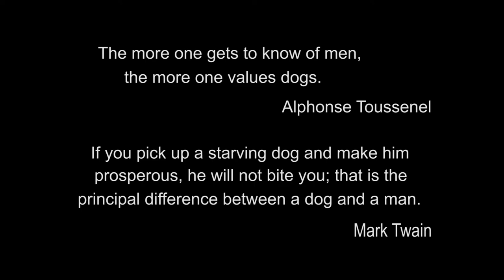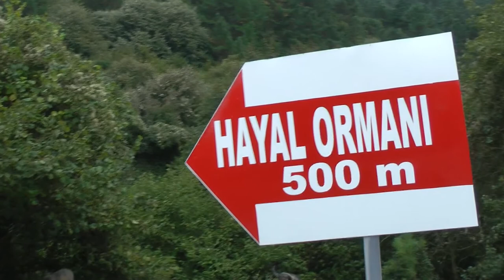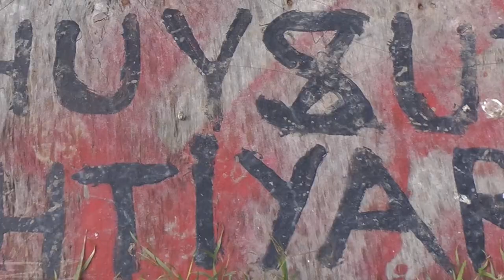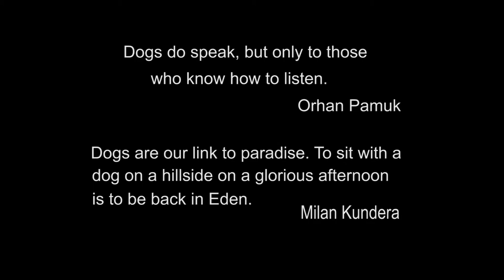Dogs of the Dream Forest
This is a documentary about the many, many hundreds of Turkish street dogs dumped into the forests outside Istanbul, and the efforts of volunteer groups to sustain and protect the dogs.

Like many countries, Turkey has been largely tolerant of ‘street dogs’. In recent years, however, some Istanbul municipalities have started removing and dumping the dogs in the forests. Many irresponsible pet owners and dog breeders abandon animals there as well.

Artist and animal rights activist Fey Rubeyi became deeply concerned over the fate of these abandoned dogs.  On a visit to Istanbul in September 2014, she went out with the rescue group Huysuz Ihtiyar to document the lives of the dogs.

Fey, who was born and educated in Istanbul, shot the footage with a small Panasonic handycam and her iPhone. She now lives and works in California as a graphic artist.

The dogs have mainly been dumped in the Beykoz forest and Hayal Ormani (Dream Forest) on public owned property. In this terrain, the dogs cannot survive without human support to provide food, water, and shelter. Food sources are insufficient in the forests, and during the hot, dry months there is no drinking water. The dogs are sometimes harassed and even poisoned by hostile people. Cars and trucks are a grave threat to the dogs when they appear on roads searching for food and human contact.

Several dedicated groups of Turkish volunteers, primarily working from donations, have grown up to aid and support the dogs. Aside from providing food, medicine, water, and protection, they are sometimes able to find adoptive homes for a handful of the dogs.

Many of the dogs have frozen to death in the harsh Turkish winters, and Huysuz Ihtiyar (in English — ‘Grumpy Old Dog’) maintains an active dog house construction program to help keep the dogs alive in a severe environment.

The group works with the Beykoz Hayvan Rehabilitasyon Merkezi (Animal Rehabilitation Center) to help provide medical care for the legions of dogs.

The documentary narration is in English with Turkish dialogue.

The video was edited by Randy Graham in 2015.

— for additional sources and suggestions. Thank you.